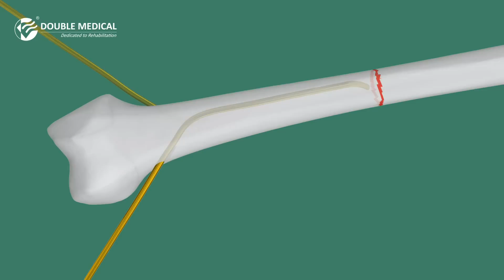Video Operation of Titanium Elastic Nail